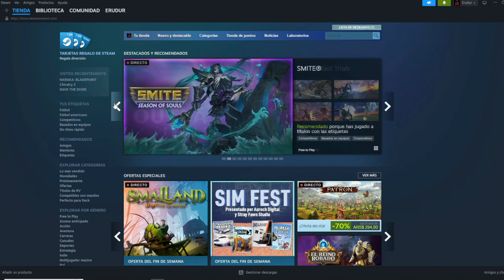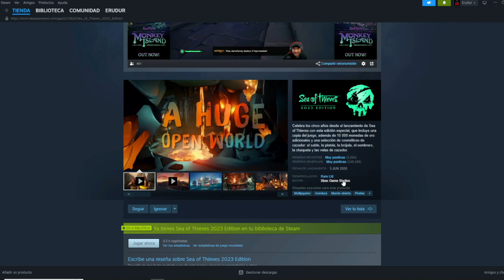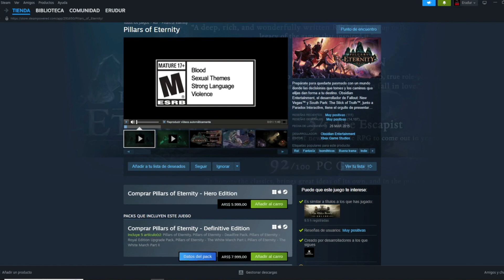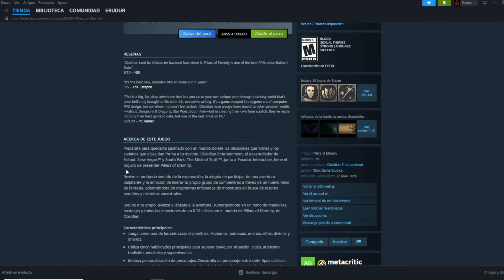STEAM AUMENTA SUS PRECIOS HASTA EN 1000%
Hola Amigos hoy les cuento de como Steam aumentó sus precios muchísimo en Argentina y en algunos juegos sobre todo en los de Xbox game studios.